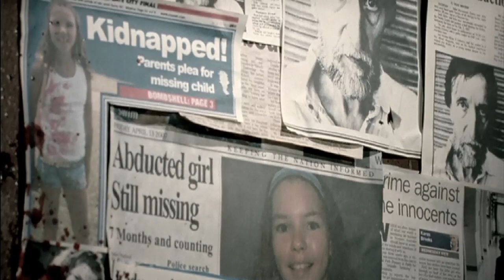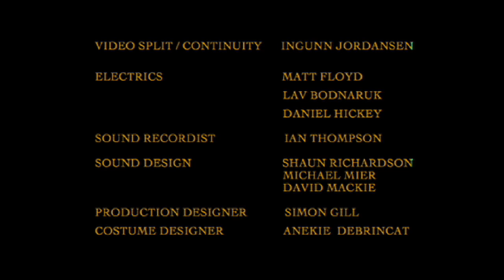A Difference In Shadow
Directed by MICHAEL MIER

Written and Edited by: MICHAEL MIER

Produced by MICHAEL MIER with LAV BODNARUK

Starring: SAKING SALAMA , GEORGIA BAINES, MIRKO GRILLINI, VEX and LAV BODNARUK

Director of Cinematography: MATT FLOYD

Production Designer: SIMON GILL

Sound Design: SHAUN RICHARDSON and MICHAEL MIER
with DAVID MACKIE

Costume Design: ANEKiE DE BRINCAT

Make Up Artist: JEMMA SALE

Location Sound Recordist: IAN THOMPSON

Camera Assistants: JOE LANCASTER and TIM BUCKLAND

Grip: RICH WANG

Video Split: INGUNN JORDANSEN